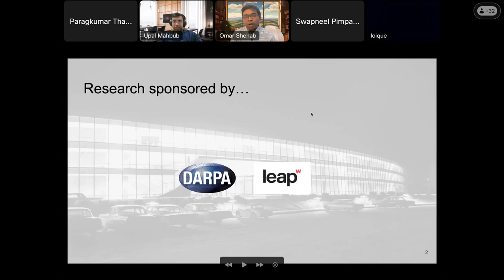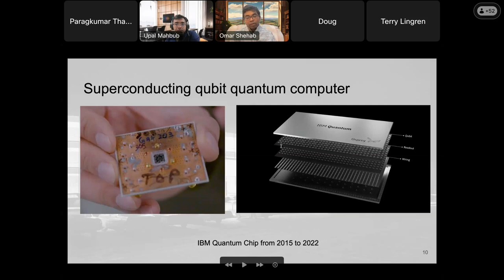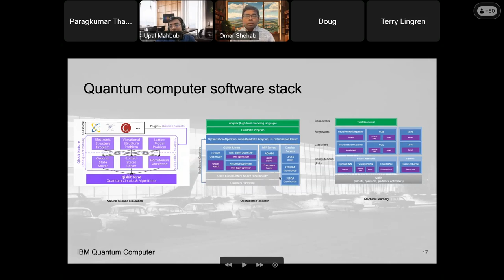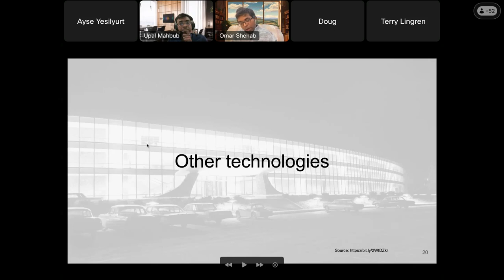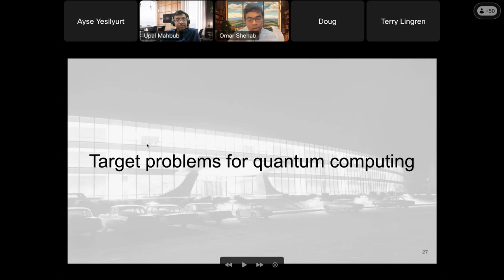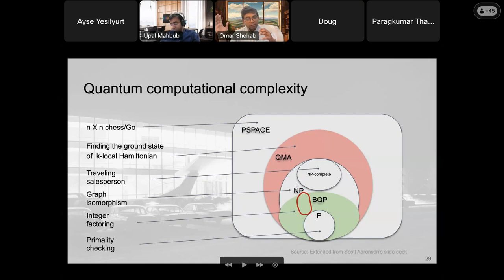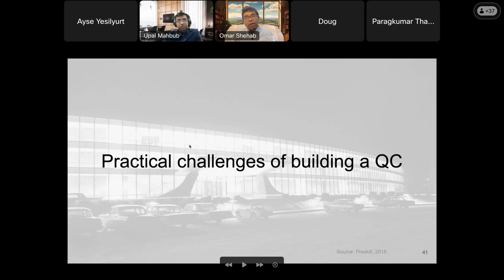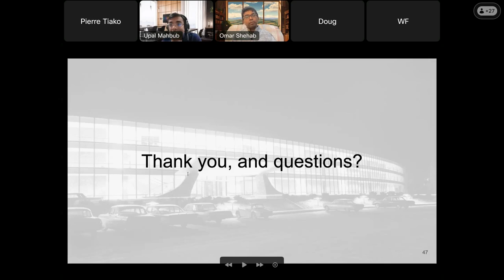8 November 2023 QUANTUM COMPUTING IN THE AGE OF CHATGPT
In this colloquium talk, I briefly introduce the basics of quantum computing and the state-of-the-art of the technology. I then define the notion of quantum advantage and use a canonical problem to elaborate how quantum speedup shows up in algorithms. Finally, I propose a thought process for finding high value use-cases for quantum computers given the recent advancement in classical machine learning with a few specific examples.

Biography:

Dr. Omar Shehab is a Staff Research Scientist at the Theory, Algorithm, and Applications team of IBM Quantum based in IBM Thomas J Watson Research Center, NY. He obtained his PhD on quantum complexity theory from UMBC in 2016. He focuses on quantum algorithms for natural science simulation, quantum optimization and machine learning. He is also PIs in the DARPA Quantum Benchmarking program and Wellcome Leap Q4Bio program.